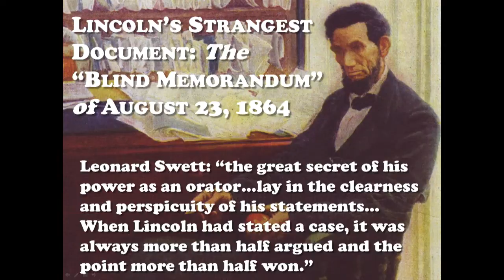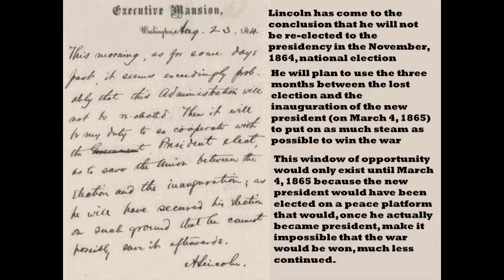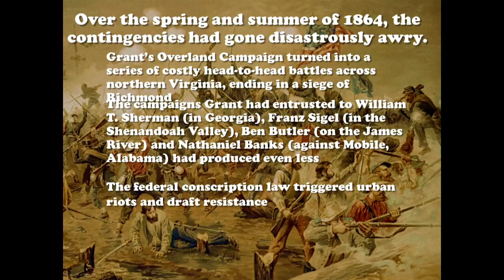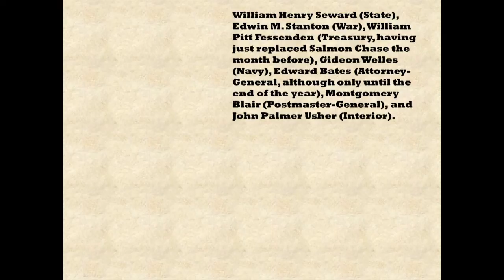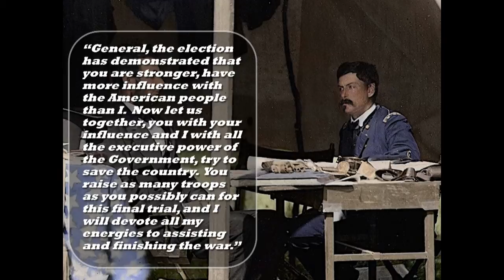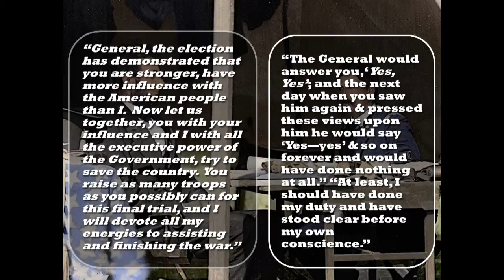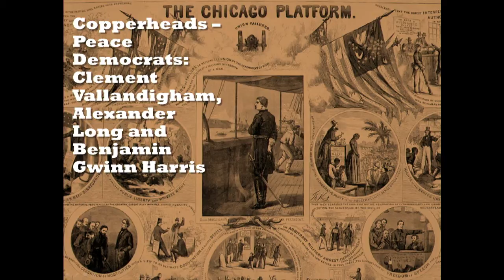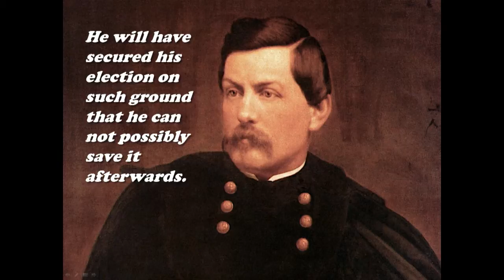Sacred Trust Talks 2014 - Allen Carl Guelzo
"Lincoln's Strangest Document: The Cabinet Memorandum of August 23, 1864"

Despite Abraham Lincoln's best hopes at the start of 1864, the campaigns of that year did not seem to be bringing the end of the war any closer than those of the preceding years. What made this more critical was that 1864 would call for the next presidential election, and by the summer of 1864, Lincoln was gloomily convinced he would be defeated. In anticipation, Lincoln circulated a folded memorandum to his cabinet on August 23rd, which he asked them all to sign as witnesses -- without reading. In that memorandum, Lincoln laid out what he felt he must do in the event that his opponent, George B. McClellan, was elected. But what would form would that action take? Surrender to the results of the election? Using the Army to resist eviction from Washington? Was he trying to implicate his cabinet in his decision? All of these anxieties are wrapped around the blind memorandum, making it the most mysterious and impenetrable document Lincoln ever wrote.

Recorded at the Gettysburg National Military Park Museum & Visitor Center in July 2014 as part of the annual Sacred Trust Talks and Book Signings.